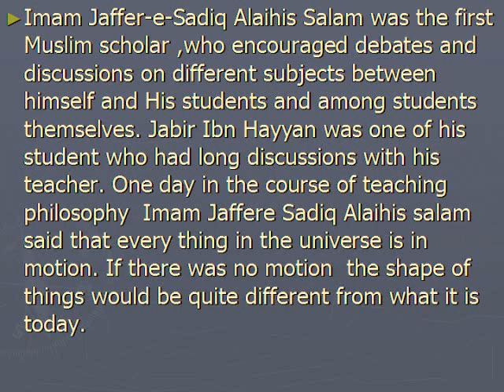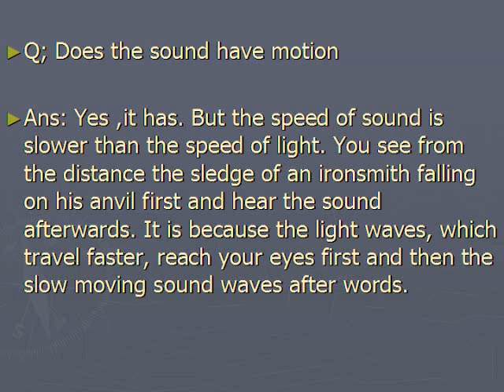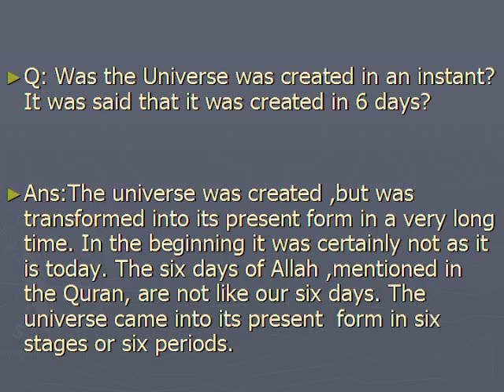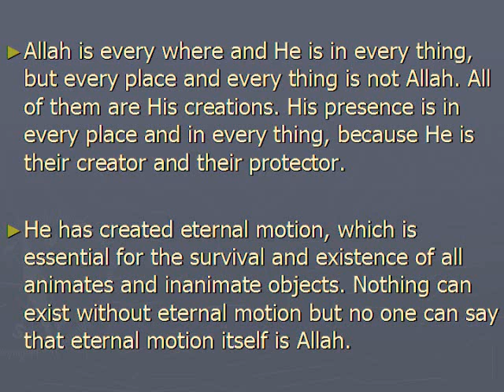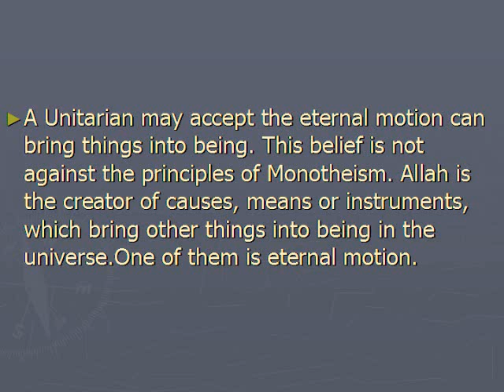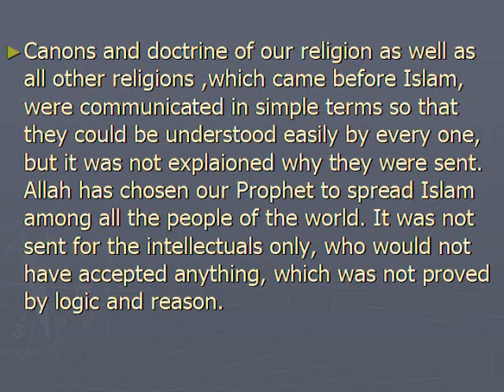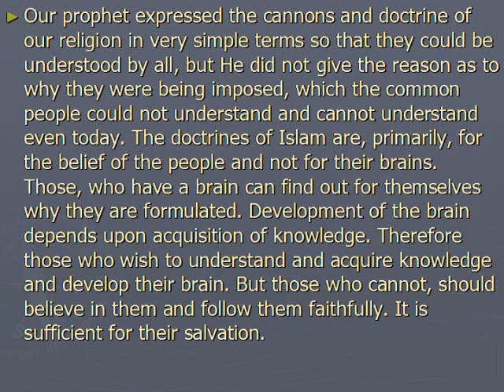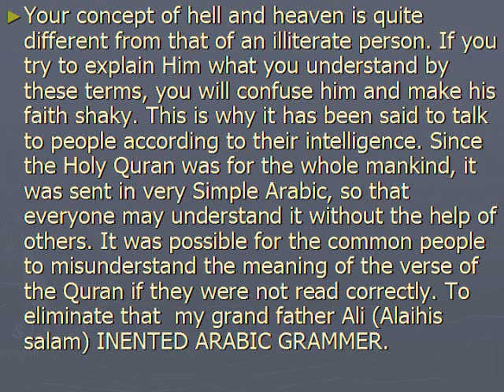Imam Jaffer-e Sadiq Alahis Salam and Jabir Ibne Hyyan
Jabir Ibne Hyyan the father of chemistry and Algebra was the student of Imam Jaffer-e- Sadiq Aalaihis salam and in this video  Jabir has discussions with his teacher .